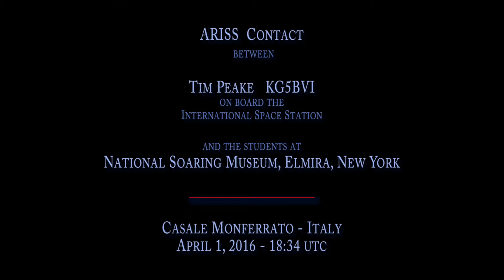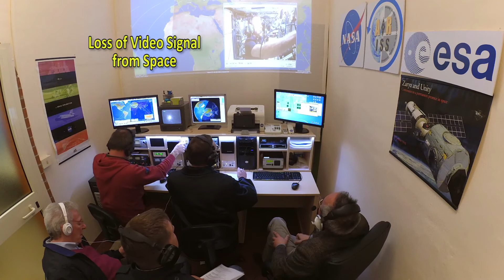ARISS Contact - April 1, 2016 - 18:34 UTC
IK1SLD Telebridge HamTV Ground Station POV during contact between Tim Peake KG5BVI and the students at National Soaring Museum, Elmira, New York - USA
This operation from telebridge station was #111 on behalf of ARISS.
The crew supporting event this Friday was:
IK1SLD Claudio - IW1BND Fabio - IZ1UWP Giovanni - I1OJE Beppe - IU1FHZ Emiliano